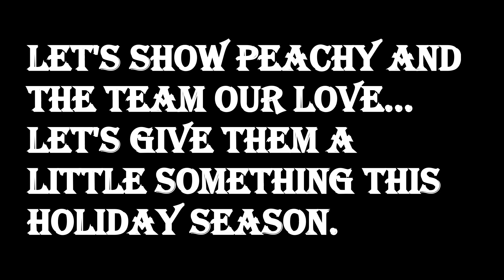Beautiful FILIPINO WOMEN of the Philippines. Beautiful Filipino Women Singing Christmas Songs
Let's Make Peachy and the film crew happy this holiday season my friends...

Sincerely Yours,
Mark